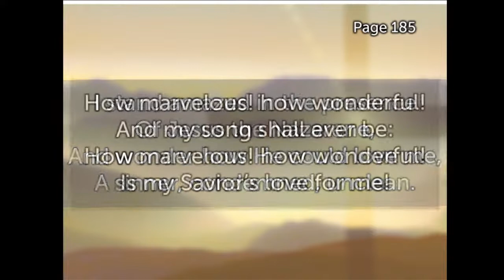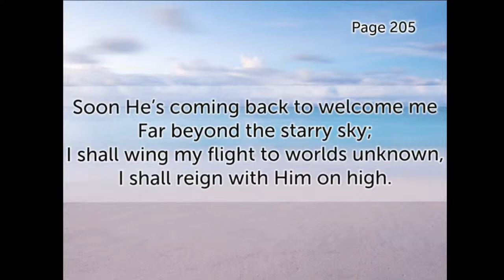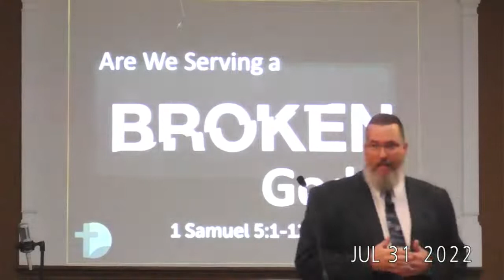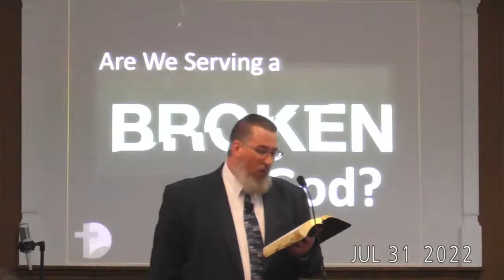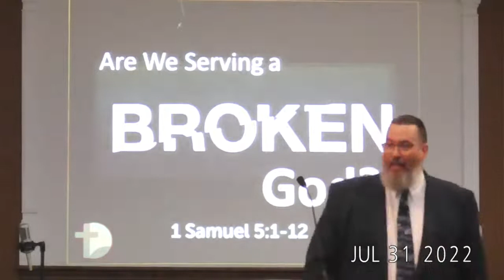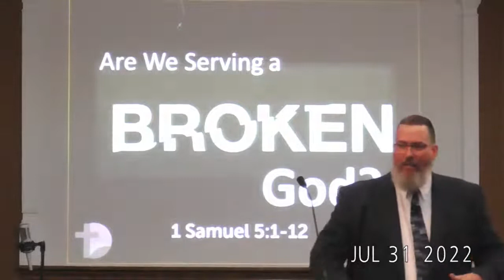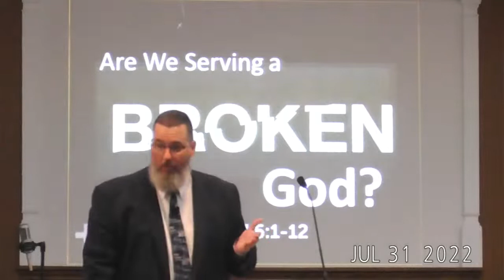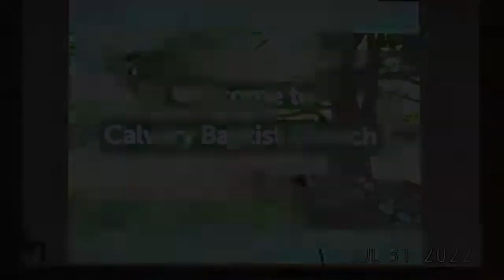07-31-22 AM Are We Serving a Broken God?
message preached @
Calvary Baptist Church - Gilbertsville, KY
Pastor Tommy Miles